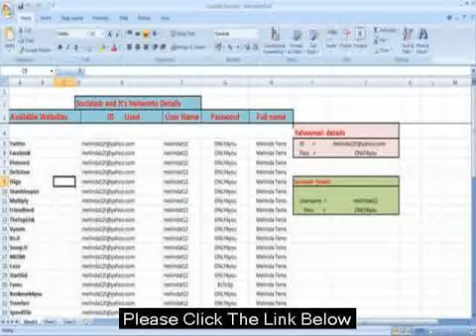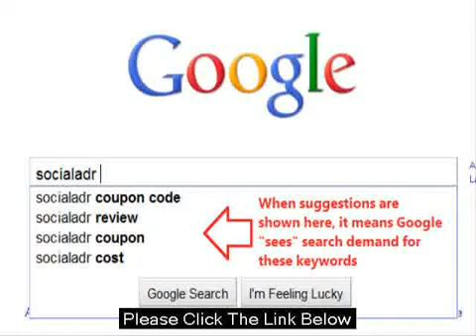SEO Social Media Traffic Service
How to Get SEO Social Media Traffic Service